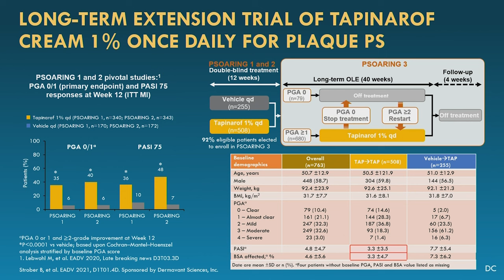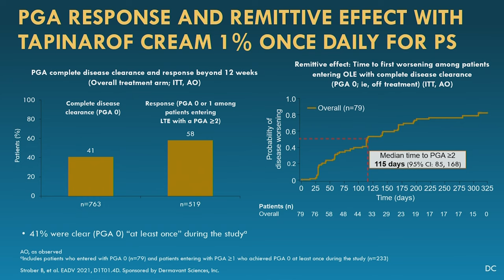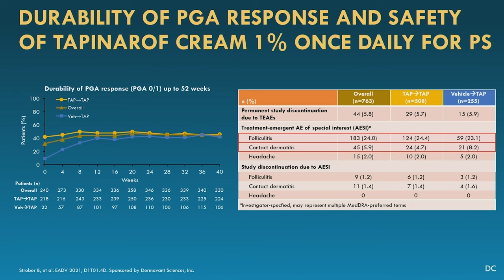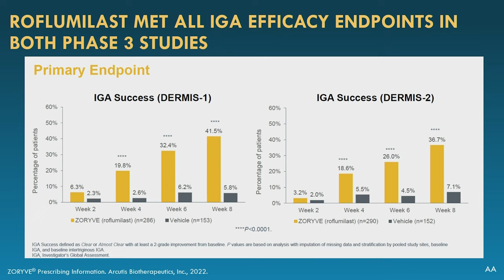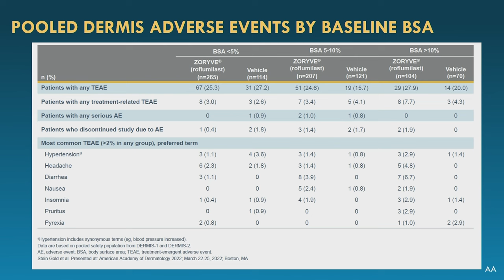Updates on Topical Treatments for Inflammatory Skin Diseases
Treatment advances for atopic dermatitis, psoriasis, vitiligo, and more are not limited to systemics. Topical treatment advances offer increased efficacy and favorable tolerability. April Armstrong, MD, MPH, David E. Cohen, MD, MPH, Kara Gooding, MMS, PA-C, Joe Gorelick, MSN, FNP-C; Biologic and Small Molecule NP/PA CME Bootcamp